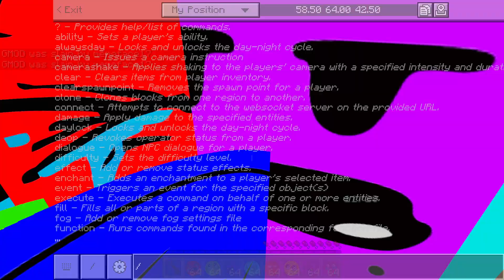322+ Lobotomy Dash: Best Tactics For Difficulty Faces Addon Minecraft PE.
Experience the madness of Lobotomy Dash Nextbots in Minecraft PE! In this video, we tackle some of the toughest bots and showcase our survival skills. Can we make it through? Tune in to find out!